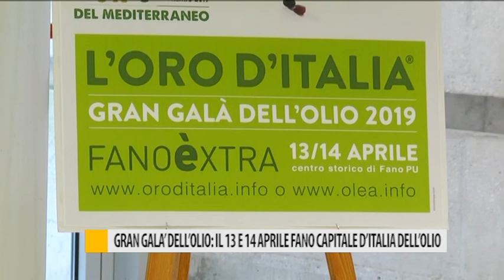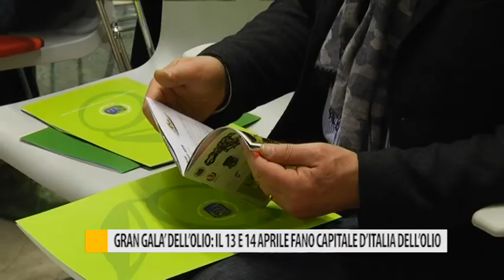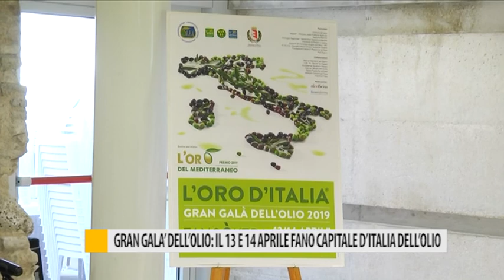Gran Galà dell'olio: il 13 e 14 aprile Fano capitale d'Italia dell'olio